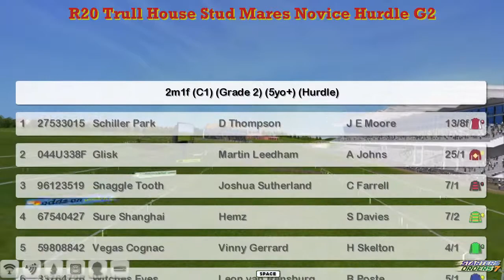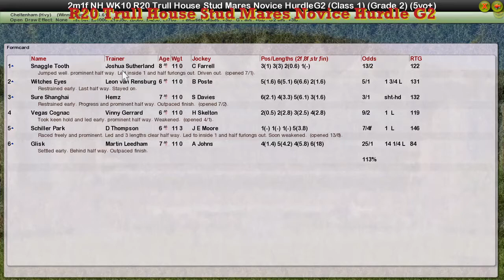NH WK10 R20 Trull House Stud Mares Novice Hurdle G2